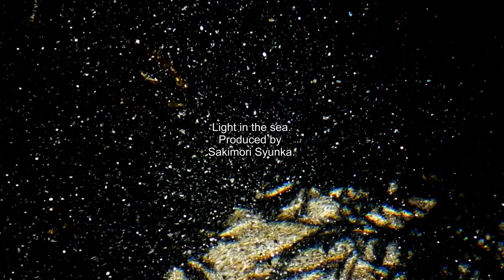Light in the sea 海の中の光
他動画↓
ﾖﾛｼｸ─ﾟ+｡d(≧∇≦)ﾟ+｡─ｯ♪